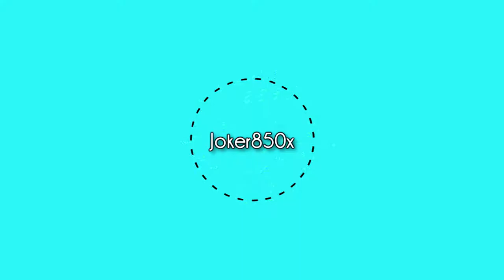Gohan and Tien will do more than we believe !!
Dragonball super discussion that i felt the need to speak on.

Dragonball xenoverse 2 the newest installment to the DBZ game series and all I can say is that they listened to the fans, so with that being said this game is worth the investment for pure entertainment.